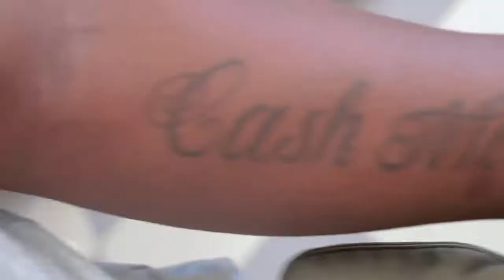MJINI=TAFFA MC (video singel)